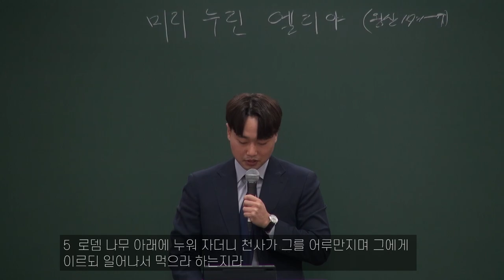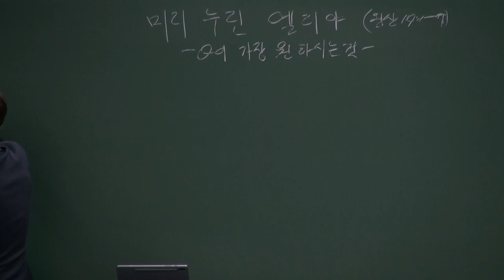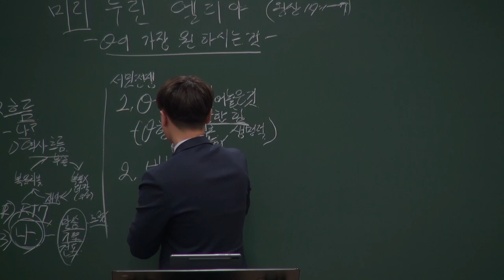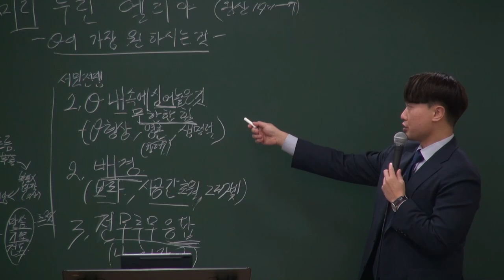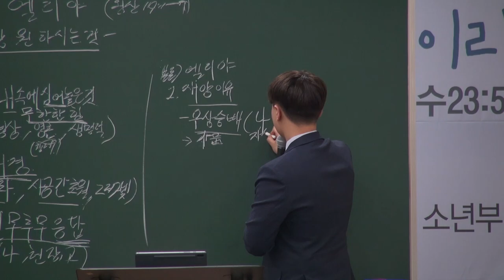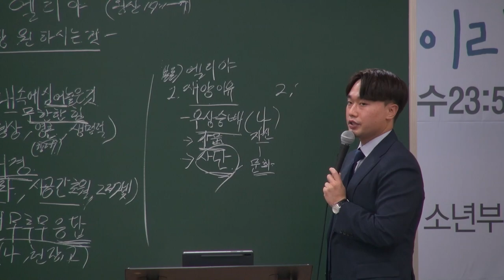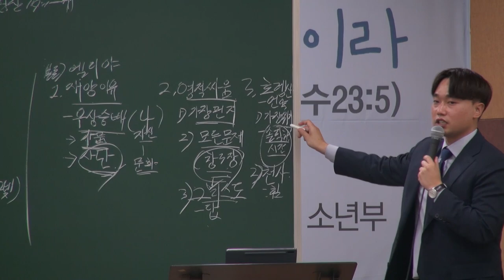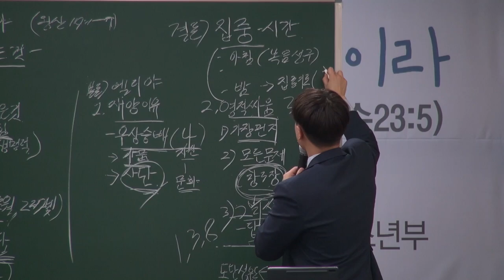20210905 소년부 예배 [미리 누린 엘리야, 왕상19:1-7]